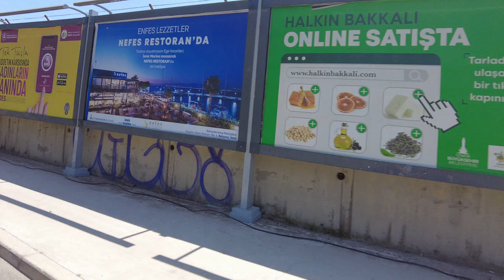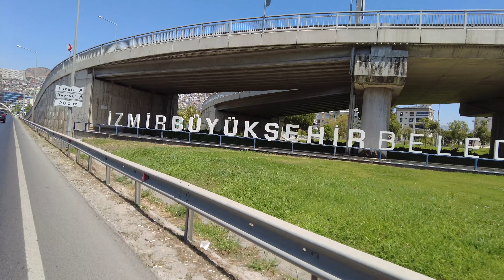Izmir Alsancak to Karsiyaka Riding Tour | July 2021 | Turkey | 4K HDR 60fps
Welcome to your channel, A Walk To Remember, and I hope you enjoy it.

This is a riding tour from Alsancak close to Karsiyaka and Alaybey. I recorded this riding tour to see if you like it.

Alsancak and Karsiyaka and Alaybey are three main neighborhoods in Izmir, Turkey.

Please enjoy this Riding tour from Alsancak close to Karsiyaka and Alaybey in Izmir, Turkey.